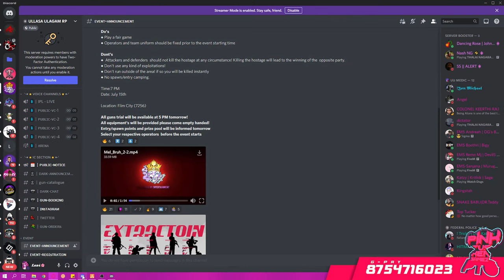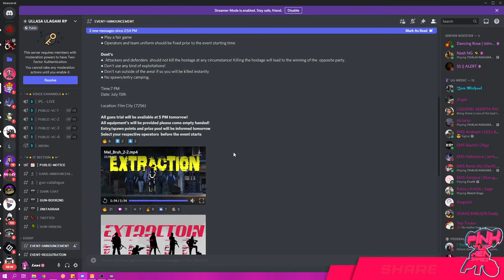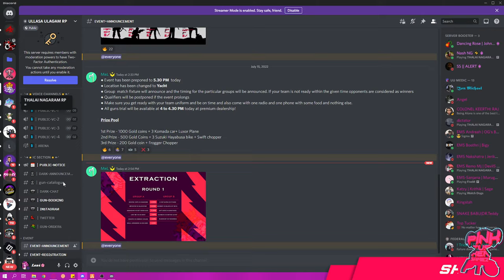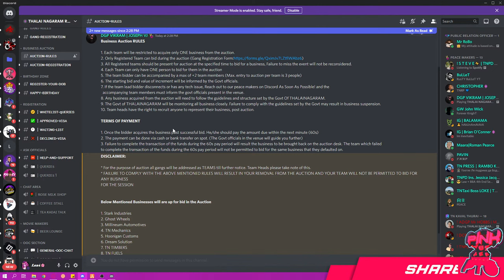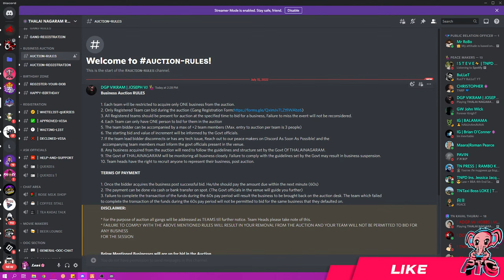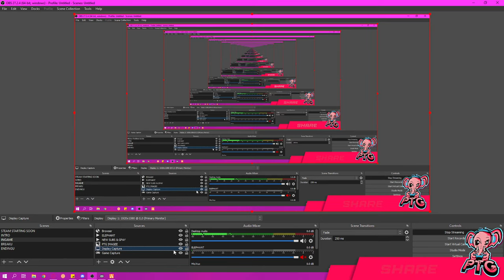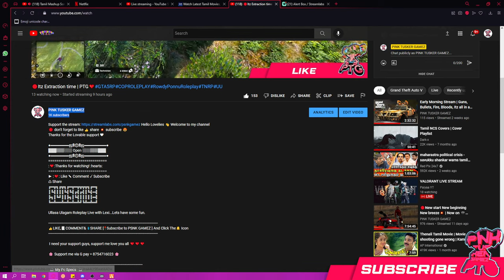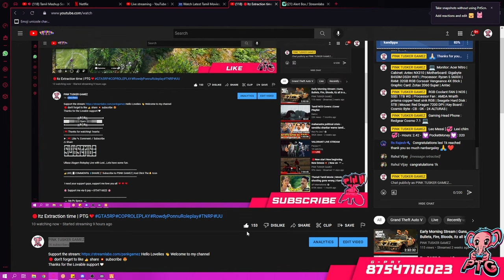🔴Itz Extraction time | PTG❤️GTA5RP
●▬▬▬▬▬ஜ۩۞۩ஜ▬▬▬▬▬▬●
▓▓▓▒▒▒░░░ Open ░░░▒▒▒▓▓▓
●▬▬▬▬▬ஜ۩۞۩ஜ▬▬▬▬▬▬●

Cabinet: Antec NX310

Motherboard: Gigabyte B450M DS3H WIFI

Processor: Ryzen 5 3500

RAM: 16GB RGB Corssair Vengeance

►Respect Moderators.